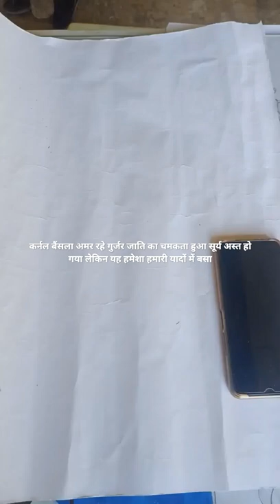कर्नल बैंसला अमर रहे